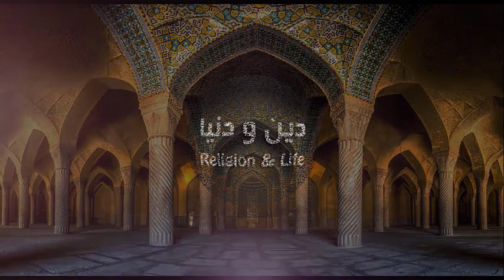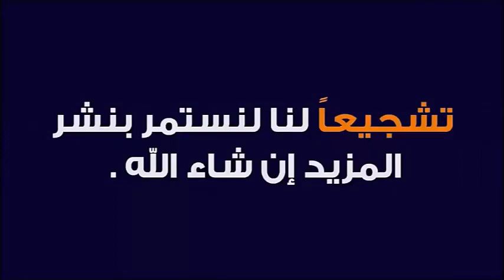ما هى أعظم كنوز و أسرار شهر شعبان ؟ ( كنوز و أسرار ) 🕌 الدكتور طيب كريبان 👉 دين و دنيا